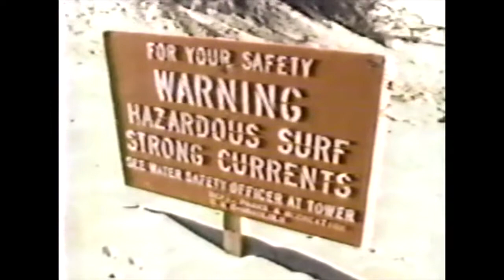Buttons Kaluhiokalani (Real People)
Sarah Purcell meets and learns how to surf from the one and only Buttons Kaluhiokalani.